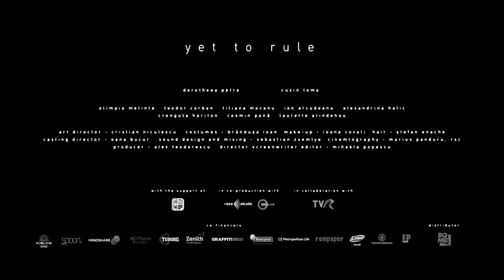Yet to Rule - Trailer - Woche der Kritik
Ein Mann und eine Frau in kämpferischer Symbiose vereint oder ein Individuum in zwei Symbolfiguren gespalten? Zwischen diesen Polen bewegt sich die Kamera durch die Straßen, Wohnungen und Nächte von Bukarest. Den Figuren immer in sinnlichem Abstand auf der Spur, ihre Regungen erahnend. Durchbrochen von Beobachtungen in einem Gerichtssaal, der die Ambivalenzen des Rumäniens der Gegenwart offenlegt, verbindet „Yet to Rule“ das Surreale mit dem Konkreten und persönliche Machtverhältnisse mit institutionalisiertem Recht.

A man and a woman entwined in symbiotic strife, or an individual symbolically split in two – these polarities propel the camera along the streets, homes, and nights of Bucharest, sensuously shadowing the figures, intuiting their stirrings. The surreality of the flow in “Yet to Rule” is interspersed with the concreteness of a courtroom, laying bare ambivalences of contemporary Romania and linking personal power relations to institutionalized justice.

Romania / Rumänien
2018
93’
Romanian / Rumänisch
World premiere / Weltpremiere
Director / Regie: Mihaela Popescu
Screenplay / Drehbuch: Mihaela Popescu
Producer / Produktion: Alexandru Teodorescu
Director of Photography / Bildgestaltung: Marius Panduru
Editor / Montage: Mihaela Popescu
Cast / Besetzung:
Dorotheea Petre     – K
Cuzin Toma         – Andi
Olimpia Melinte     – Lara
Teodor Corban     – The prosecutor / Der Ankläger
Laurette Atinddehou     – Magol
Alexandrina Halic     – The mother / Die Mutter
Production Company / Produktionsfirma: Saga Film